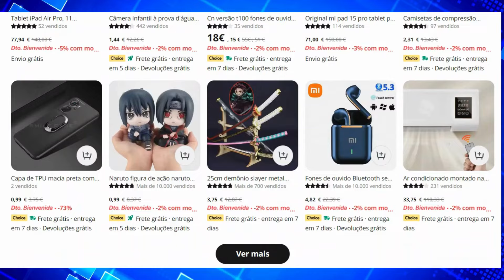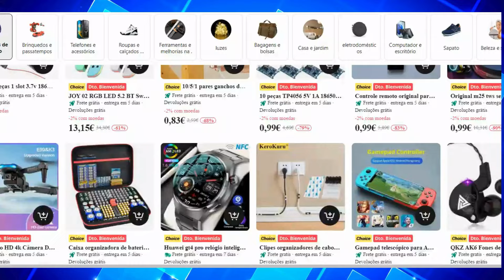DESCUENTOS Y CUPONES ALIEXPRESS 2024 // CUPONES AliExpress con Hasta 90% de Descuento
👇👇ACTIVE SUS CUPONES AQUÍ👇👇

✅ofertas: hasta un 70 % de descuento en los mejores productos

✅¡90% de descuento en selecciones de verano en AliExpress!

✅¡Compre artículos populares con hasta un 70 % de descuento!

✅¡Ofertas de $ 0,99! ¡Explore las mejores opciones de AliExpress para nuevos usuarios!

✅¡Hasta un 60% de descuento con las ofertas de AliExpress Choice!

✅Obtenga $12 de descuento cuando gaste $80 con el código NEWUS12OFF

✅Obtenga $8 de descuento cuando gaste $40 con el código NEWUS8OFF

✅$6 de descuento cuando gaste $20 con el código NEWUS6OFF

👉👉Más opciones y mejores ofertas
🎁🎁Los más vendidos de Amazon
🎁🎁PÁGINA DE CUPONES DE DESCUENTO DE AMAZON

🎁 Obtenga ENVÍO GRATIS en el primer pedido

🎁🎁 Amazon UNIVERSAL

Te encanta comprar productos buenos y baratos? ¡Entonces estás en el lugar correcto! Hoy voy a revelar cómo puedes ahorrar aún más en tus compras con cupones de descuento y promociones exclusivas de AliExpress.
¡Imagina tener acceso a los mejores productos de AliExpress con una relación calidad-precio increíble! Artículos de alta calidad, pero con precios que se ajustan a tu bolsillo. Es la combinación perfecta de bueno y barato que no puedes perderte.
¿Quieres saber cómo conseguir estos descuentos y promociones imperdibles? Te voy a mostrar algunas promociones y cupones de descuento para ayudarte a ahorrar.
el enlace a cada producto está en los comentarios

Atencion: Recuerda que los productos pueden sufrir cambios de precio, dependiendo del período en el que estés viendo este vídeo.